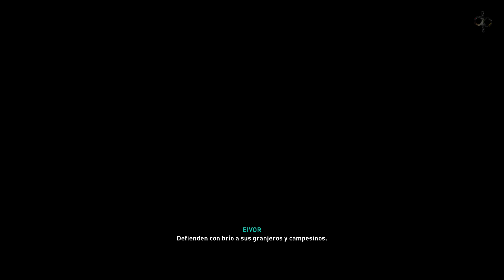ASSASSINS CREED VALHALLA Gameplay Español Parte 5 PC 4K | Un Espectro de Hel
Assassin's Creed Valhalla Gameplay Walkthrough | Español PC 4K

🎶 Músicas usadas: 🎶
🎵 Pantalla Final:

PC, PS5, PS4, Xbox Series, Xbox One, Stadia
Desarrollador:
UbiSoft
Editor:
Ubisoft
Género:
Rol, Acción RPG, Acción y aventura (Vikingos, Medieval y Histórico)
Idioma:
Textos en español y voces en español e inglés
Lanzamiento:
10 de noviembre de 2020
Assassin's Creed Valhalla es un videojuego de la saga Assassin's Creed donde la acción y aventura de Ubisoft vuelve a trasladarse a otro contexto histórico. En esta ocasión el jugador se pone en el rol de Eivor -si bien también hay protagonista femenino confirmado-, un guerrero vikingo que parte de Noruega en busca de gloria y fortuna en la Inglaterra de los años oscuros saqueando fortalezas y tropas sajonas y haciendo prosperar su asentamiento mientra consolida su poder político.

Assassin's Creed Valhalla vuelve a apostar por la introducción de algunos elementos RPG, permitendo al usuario moldear a su personaje con cada decisión al mismo tiempo que forja su camino por estas hostiles tierras en el que no faltarán, como es costumbre en la franquicia, grandes personajes históricos como Alfredo el Grande entre otras figuras clave aún no presentadas. Ubisoft garantiza además nuevos y letales enemigos a los que enfrentar bajo un estilo de lucha netamente vikingo.

La saga Assassin's Creed sigue expandiéndose por nuevos territorios y momentos históricos tras visitar en el pasado el antiguo Egipto, Grecia, las Cruzadas o la Italia renacentista. Assassin's Creed Valhalla es, por otra parte, el primer título de la serie de acción en mundo abierto para las consolas Xbox Series X y PS5, si bien también puede disfrutarse desde PC, PlayStation 4, Xbox One y Stadia.

assassins creed valhalla ac valhalla
 assassins creed valhalla gameplay